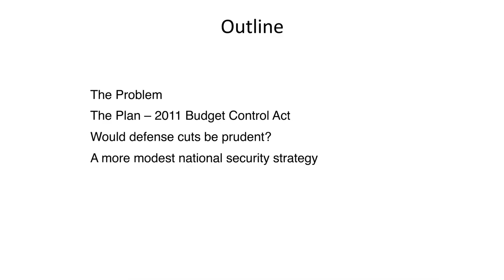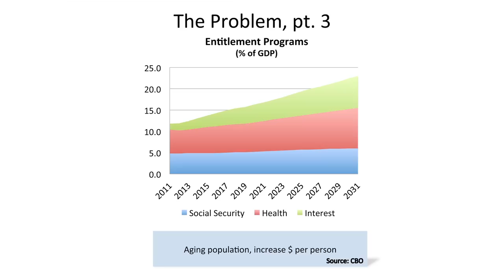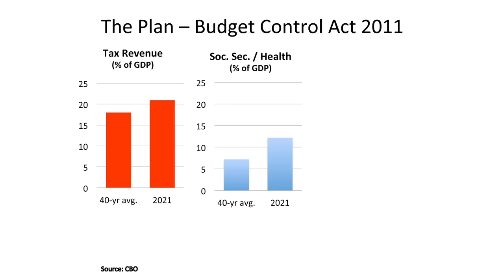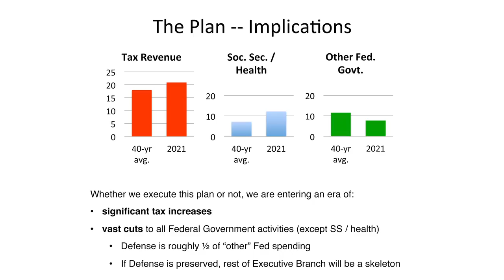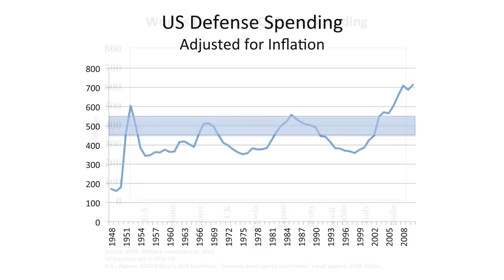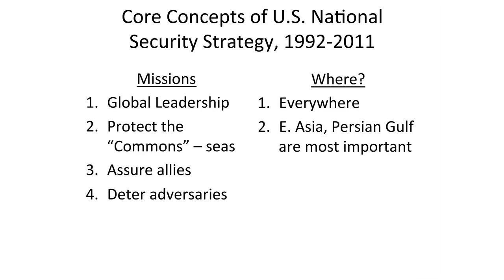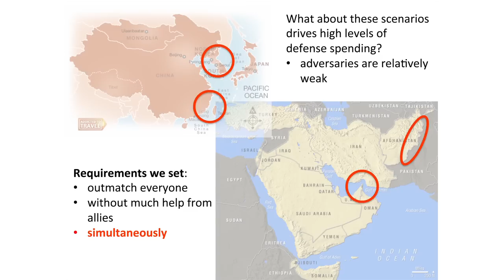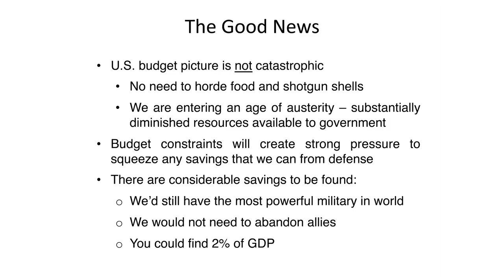Foreign Policy Tradeoffs in an Age of Austerity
Dartmouth College Faculty Chalk Talk Lecture Series
Election Issues 2012:
Hot topics in national politics

October 22  vs. Columbia -- Homecoming
Daryl Press, Associate Professor of Government

The federal deficit, the national debt, and the looming increase in entitlement spending for retiring baby boomers are causing U.S. leaders to reconsider national priorities. Facing the prospect of major tax increases and large cuts to Medicare and Social Security, Americans may seek savings in the sole giant discretionary spending program: the Department of Defense. How would such cuts affect U.S. foreign policy? Would they leave us less safe? How might the U.S. prioritize among its current global security commitments? Which allies would be cut loose? Is this the twilight of the era of American global primacy?